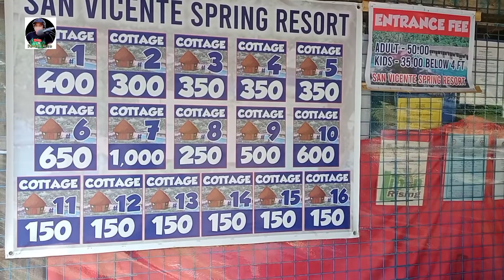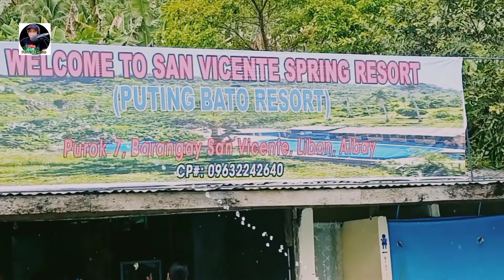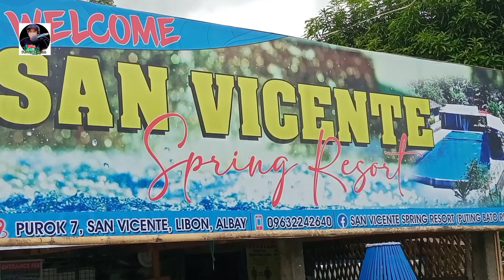Summer feels at San Vicente Spring Resort formerly (Puting Bato) | San Vicente Libon Albay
Experience the refreshing.cool,crystal clear
Spring Water from the high mountain white rock
of San Vicente Libon @ an altitude of 110 m (360
feet) above sea level with the ambiance of
picturesque scenery of Mother Nature.